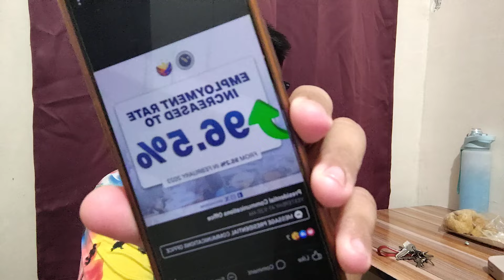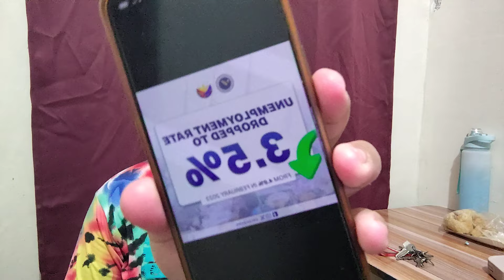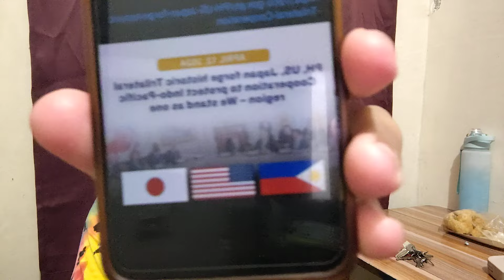HUWAT!! PBBM PURO KAPALPAKAN??? WATCH THIS VIDEO BAGO MAG-KOMENTO